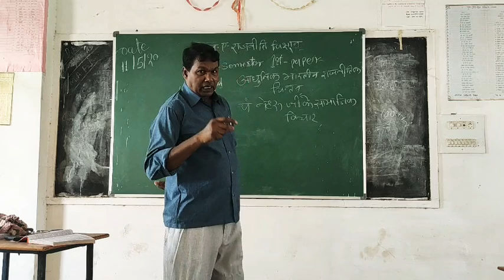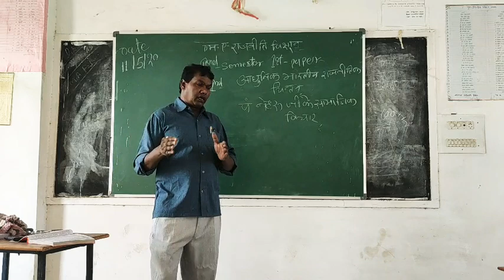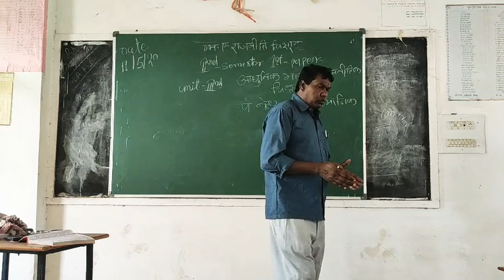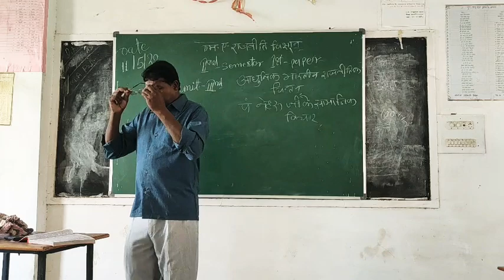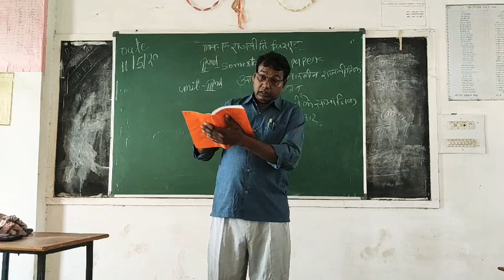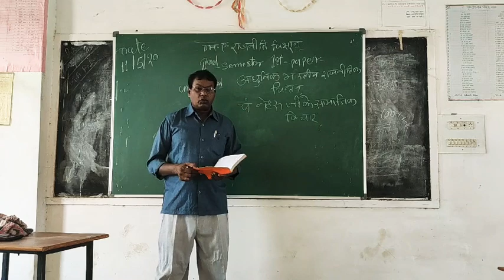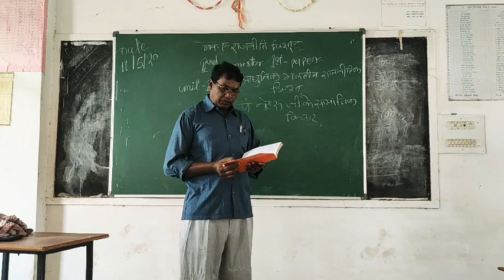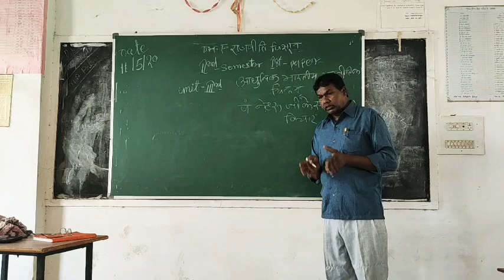M.A II SEM पं. नेहरू जी के सामाजिक विचार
आधुनिक भारतीय राजनीतिक